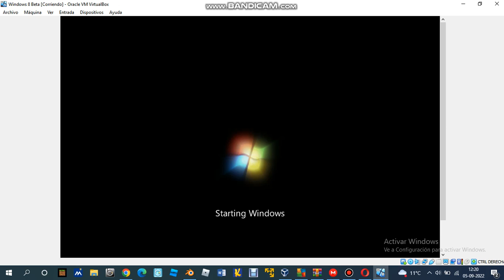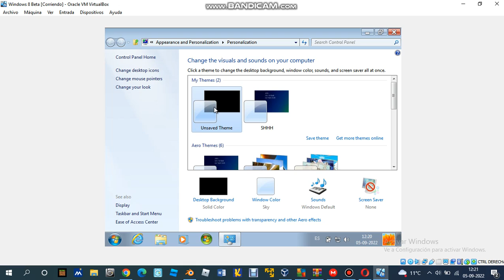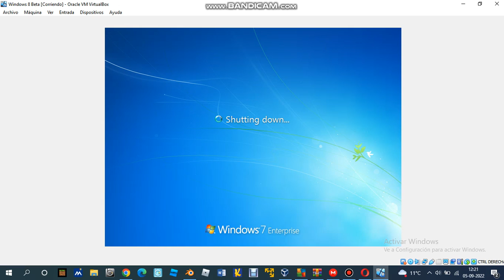Grabacion del Beta De Windows 8